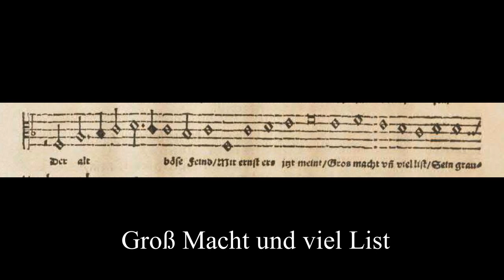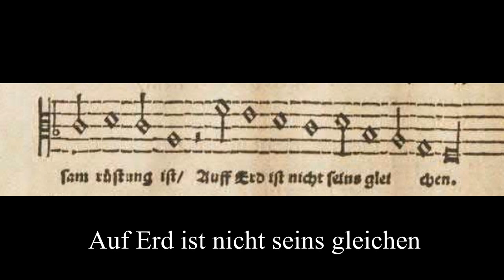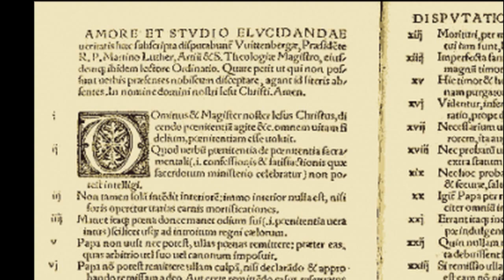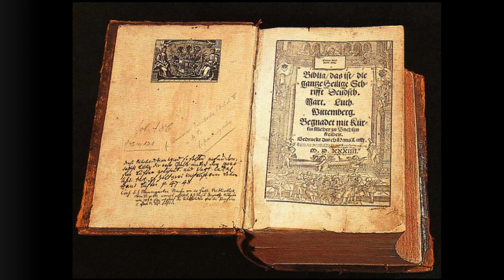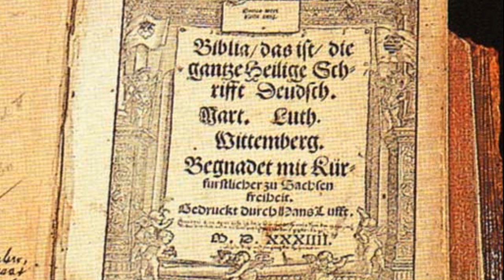[Version 4.0] Martin Luther & Johann Walter: Ein feste Burg ist unser Gott (1551)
Ein feste Burg is unser Gott

  0:06 Original hymn for tenor and lute
  1:18 Verse 1 for 4 voice choir and congregation
  2:31 Verse 2 for tenor and 3 viols
  3:43 Verse 3 for tenor and lute
  4:56 Verse 4 for 4 voice choir and congregation

"A mighty fortress is our God," Martin Luther's paraphrasing of Psalm 46 has become one of the most influential works of music from the German Renaissance and the Protestant Reformation.  It was both a statement of personal faith and of defiance against the Papacy which had excommunicated him for his critique of church indulgences. To the young Augustinian monk, his personal and direct link to God was his principal anchor; and he no longer required the church's authority.  "Ein feste Burg ist unser Gott" became the anthem for the burgeoning Protestant movement that swept across Europe between the mid- to late 16th century. The melody was adopted by all the greatest titans of German music: Michael Praetorius, Heinrich Schütz, Dietrich Buxtehude, Johann Sebastian Bach and Georg Philipp Telemann.

This recording is an electronic rendition of Johann Walter's 4-part hymn published in 1551. In this latest rendition, I used Prima V2 for the cantus (for a boy soprano timbre), Cyber Songman for the lower voices and Maika for the tenor solo. I also fine-tuned the articulation, pronunciation and balance. The MIDI file without words was created by Markus Lang (CPDL.org). I added text using Vocaloid 4 (Yamaha). Instrumental sounds and echo were generated using MusicStudio2 (iPhone app). I thought it appropriate to include a tenor & lute setting since Luther himself was an accomplished singer and lutenist. I avoided using a church organ in the background to respect Luther's expressed distaste for its use as a congregational instrument.

Description of photos:

1. Ein feste Burg, tenor part, Johann Walter, 1551
2. Martin Luther as a young man, Lucas Cranach the Elder, 1525
3. All Saints' Church, Wittenberg where Luther posted his 95 theses, the tower built in 1496 was rededicated in the 19th century with the words "Ein feste Burg is unser Gott" circling the top tier.
4. 95 Theses (Luther's complaints against Church issued indulgences) from 1517, 1522 reprint
5. Luther arguing before the Diet of Worms, woodcut, Ludwig Rabus, 1556
6. Warburg Castle where Luther sheltered during his inquisition.
7. All Saints' Church (a.k.a Schlosskirche), interior
8. Luther preaching at All Saints', Lucas Cranach, 1532
9. Ein feste Burg, bass part, Johann Walter, 1551
10. View of Wittenberg, 1536
11. St. Mary's Church in Wittenberg where Luther lectured
12. Luthersbibel (Luther's translation of Old and New Testament into the German vernacular), 1536
13. Luther's study, Wittenberg
14. The Creation, Luthersbibel Lucas Cranach the Elder, 1543

Lyrics in Modern German

Ein gute Wehr und Waffen.
Er hilft uns frei aus aller Not,
Die uns jetzt hat betroffen.
Der alt böse Feind,
Mit Ernst er’s jetzt meint.
Groß Macht und viel List
Sein grausam Rüstung ist.
Auf Erd ist nicht seinsgleichen.

2. Mit unsrer Macht ist nichts getan,
Wir sind gar bald verloren.
Es streit’t für uns der rechte Mann,
Den Gott hat selbst erkoren.
Fragst du, wer der ist?
Er heißt Jesus Christ,
Der Herr Zebaoth,
Und ist kein ander Gott.
Das Feld muß er behalten.

3. Und wenn die Welt voll Teufel wär
Und wollt uns gar verschlingen,
So fürchten wir uns nicht so sehr,
Es soll uns doch gelingen.
Der Fürst dieser Welt,
Wie saur er sich stellt,
Tut er uns doch nicht.
Das macht, er ist gericht’t.
Ein Wörtlein kann ihn fällen.

4. Das Wort sie sollen lassen stahn
Und kein’ Dank dazu haben.
Er ist bei uns wohl auf dem Plan
Mit seinem Geist und Gaben.
Nehmen sie den Leib,
Gut, Ehr, Kind und Weib,
Laß fahren dahin.
Sie haben’s kein Gewinn.
Das Reich muß uns doch bleiben.

English translation:

1. A mighty fortress is our God,
a trusty shield and weapon;
He helps us free from every need
that has now overtaken us.
The ancient evil fiend
now intends deadly sorrow upon us;
deception and great might
Are his dread weapons in battle;

2. With our powers can nothing be done,
causing us to lose quickly;
But for us fights the brave one,
whom God Himself elected.
Ask yet now, who is this?
It is the Lord Jesus Christ.
the Sabbath Lord;
There is none other God;
He holds the field forever.

3. Though demons should fill the world,
all eager to devour us.
We tremble not, we fear no evil,
they shall not overpower us.
If his world’s prince should still
rage fiercely as he will,
For he cannot harm us,
he has judged and the deed is done;
One little word can destroy him.

4. The Word they still shall remain
nor any thanks have for it;
He’s by our side upon the plain
with His great gifts and Spirit.
And though take they our life,
Our goods, fame, child and wife,
Let these things all be gone,
they still have won nothing;
The Kingdom remains ours.